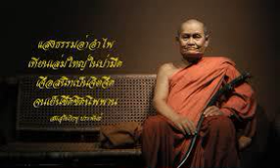หลวงพ่อชา สุภัทโท - 008 - วันพระ วันโยม (ภาษาอีสาน)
หลวงพ่อชา สุภัทโท (พระโพธิญาณเถร)
CD - พระธรรมเทศนา - ภาษาอีสาน - ชุดที่ 1
เจ้าอาวาส วัดหนองป่าพง เป็นวัดป่าฝ่ายอรัญวาสี
ต.โนนผึ้ง อ.วารินชำราบ จ.อุบลราชธานี

YouTube Search เสรี ลพยิ้ม